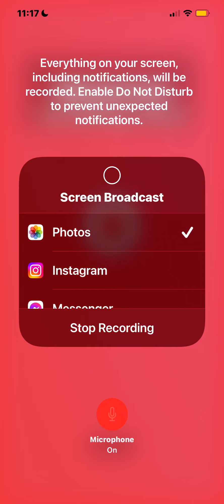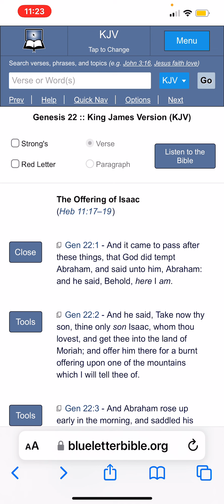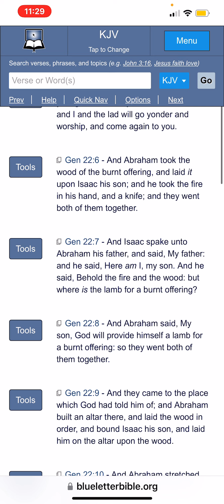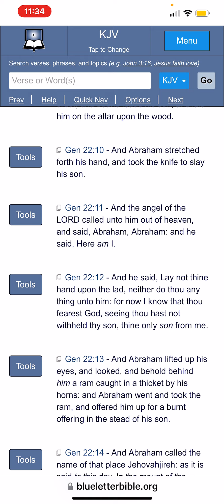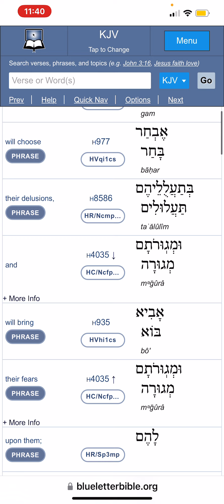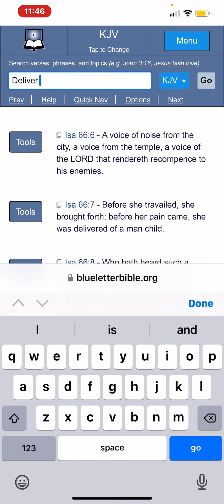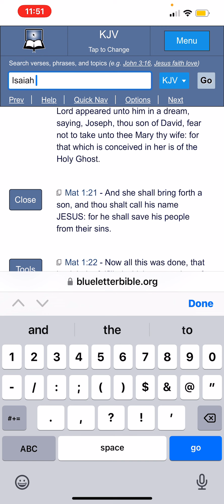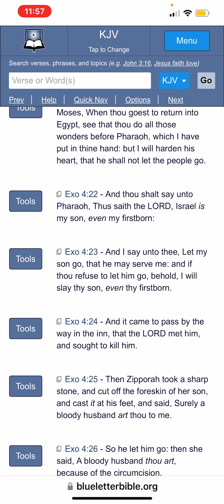"I Will Choose Their Delusions" !